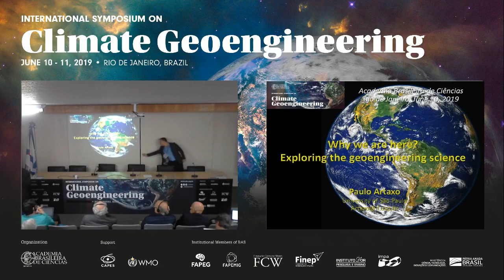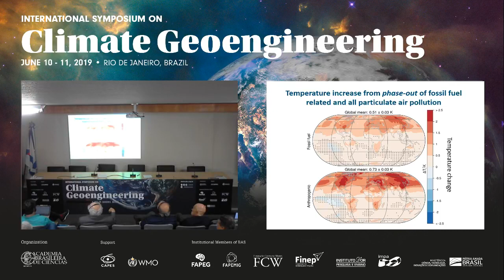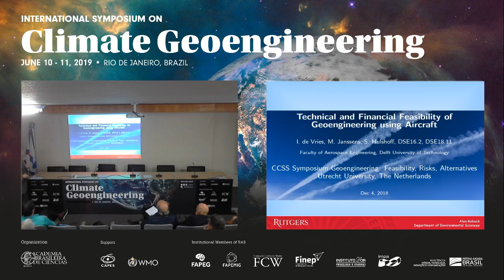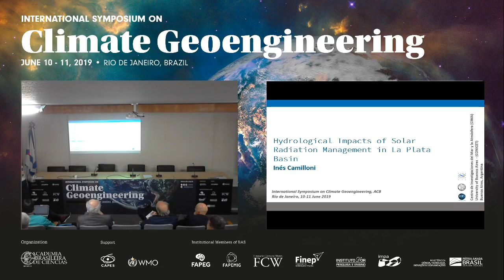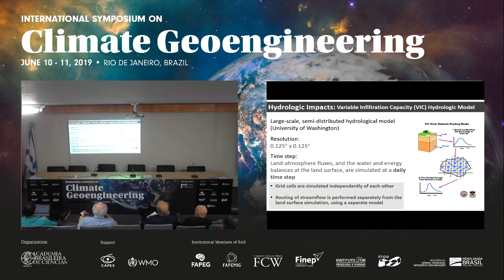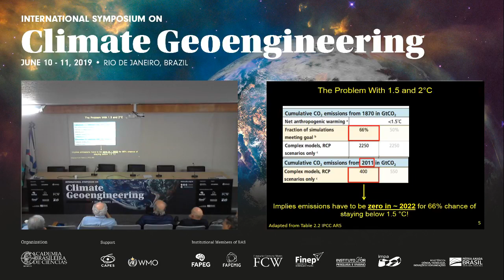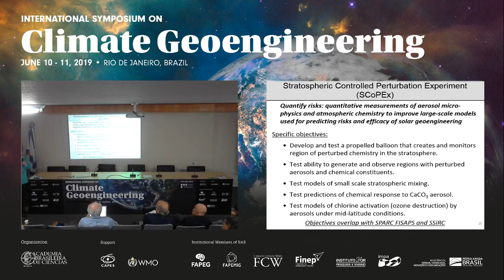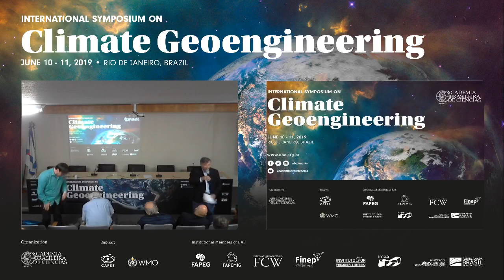Abertura & Sessão 1 | Simpósio Sobre Geoengenharia Climática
Nos dias 10 e 11 de junho foi realizado o Simpósio Sobre Geoengenharia Climática, na Sede da ABC, no Rio de Janeiro. A cerimônia de abertura foi ministrada pelo presidente da Academia Luiz Davidovich, e pelos Acadêmicos coordenadores do evento Paulo Artaxo e Pedro Leite da Silva Dias.

Em seguida, a Sessão 1 abordou uma introdução à geoengenharia solar, os impactos hidrológicos do gerenciamento de radiação solar na Bacia de La Plata e tratou sobre a pesquisa em geoengenharia solar estratosférica. Os palestrantes foram:

• Alan Robock (Rutders U., EUA)
• Inês Camilloni (UBA, Argentina)
• Frank Keutsch (Harvard, EUA)